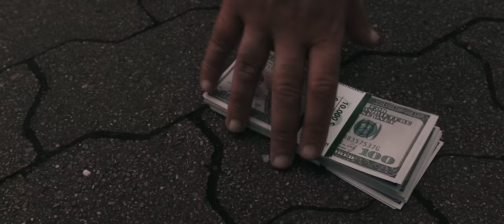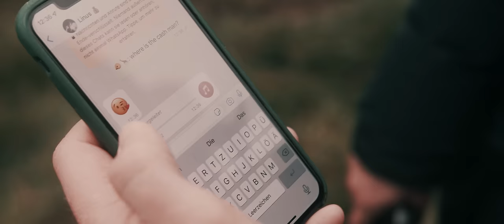Linus Bruhn - Elli (Got Me Dancing) (Official Music Video)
LYRICS:
LOVE IS A CURIOUS THING
IN 1985 HUEY LEWIS SANG
AND WE KNOW IT
BUT WE WEREN‘T BORN YET

I‘M IN OVER MY HEAD
CAUSE YOU AIN’T EVEN READY BUT I’M FALLING AGAIN
WHY DON‘T YOU TRY IT

KILLING THE HOURS FROM MONDAY TO FRIDAY
LOSING MY MIND WHEN I‘M MISSING YOUR BODY
SATURDAY WAKE UP SOMETHING INSIDE ME

I CAN FEEL MY BACK ON THE WALL
SHE GETTING ME FORGETTING IT ALL
OH SHE GOT ME DANCING
ELLI GOT ME DANCING

JUST LIKE THE MOVIES WHAT YA DOING
GETS ME MOVING HONEY

YOU WOULD THINK I’M AFRAID
BUT HOLLYWOOD LOVE DON‘T GOTTA BE FAKE
WE CAN FIND IT
IF WE JUST TRY IT

OH EVERY TOUCH IS A TRIGGER
OH AND I’M STILL TRYING TO FIGURE IT OUT
MY HEAD IS MESSED UP BUT MY HEART WILL COUNT MY BLESSINGS

JUST LIKE THE MOVIES
WHAT YA DOING
OH YOU GOT ME DANCING

Lyricists: Charlie McClean, Deniz Eraslan, Linus Bruhn, Marcus Brosch
Producer : Marcus Brosch
Publishers : Copyright Control , Edition Mäxchen , Peer Music Edition Zac Tenenbaum